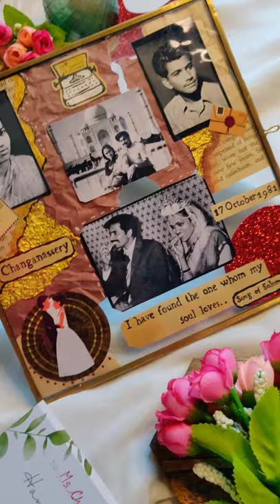Customized Gift/ Vintage Frame/ Hampers/ Portrait/Embroidery Hoop/ wedding gift